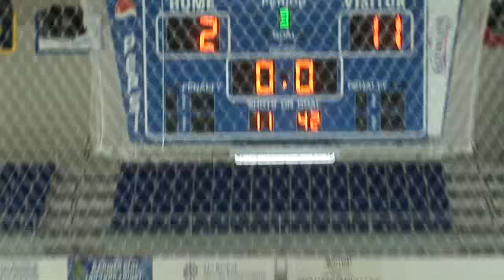HOC-11- Longmeadow vs West Springfield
Go to http;//seriovideo.com for more information or to order this game DVD